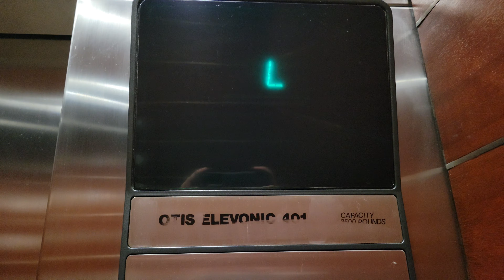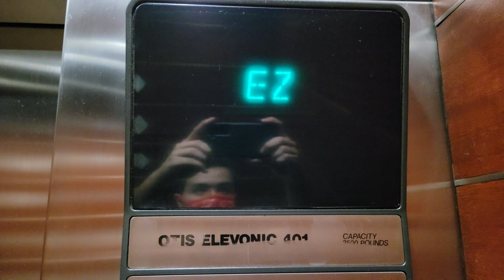Amazing and Fun 1988 Otis Elevonic 401 High Rise Elevators @ 301 East Ocean Boulevard, Long Beach CA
The elevators in the Westin got modded, let's hope the others are not! Sadly I wasn't able to film the service elevator.

Installed 1988